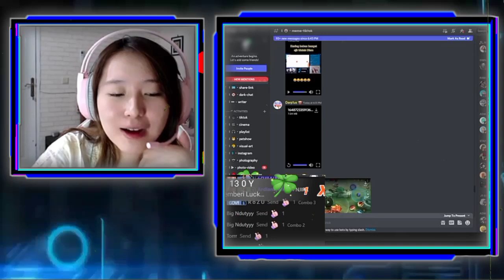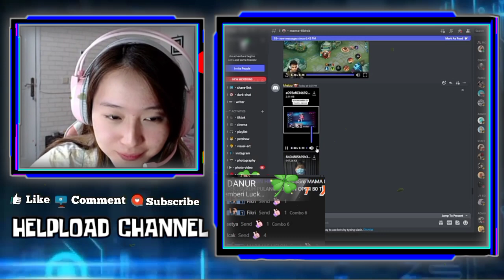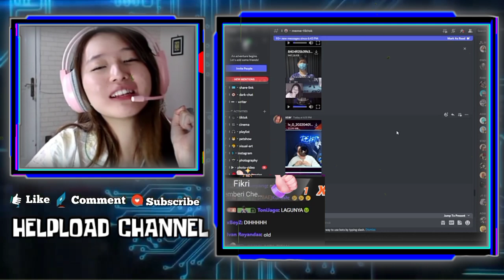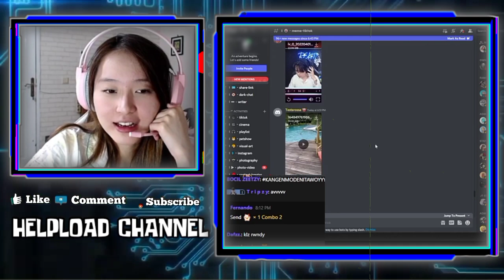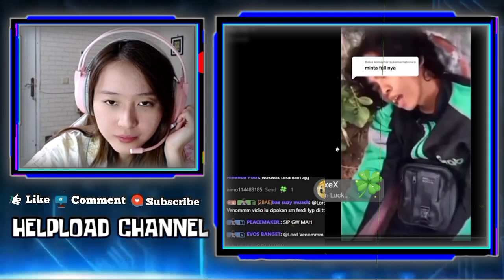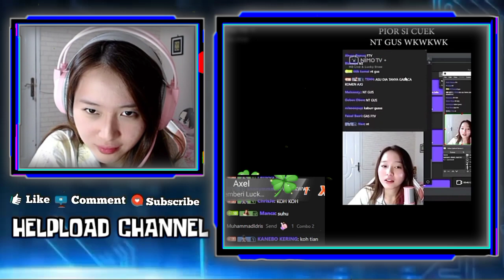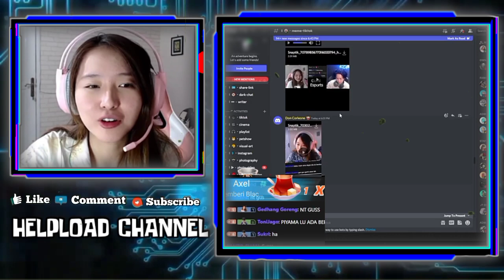Reaksi Lucu VIOR Ketika Liat Tato Dada REKT - VIOR React Video Salting Saat REKT Minta Bikinin Kopi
REAKSI LUCI VIOR KETIKA LIAT TATO DADA REKT
VIOR REACTION VIDEONYA SAAT SALTING KETIKA REKT MINTA BIKININ KOPI
VIOR NGAKAK REACT VIDEO REKT GOMBAL VIOR

•Thanks